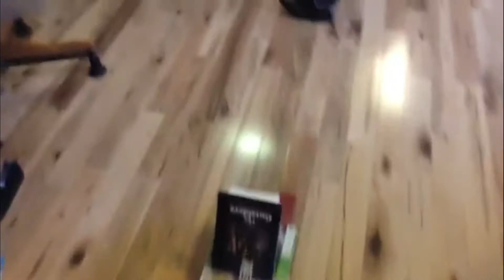A Rube Goldberg Machine (Very Short)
Jimmy Healy and David Kim built a very short Rube Goldberg machine for Mr. Wright"s science class